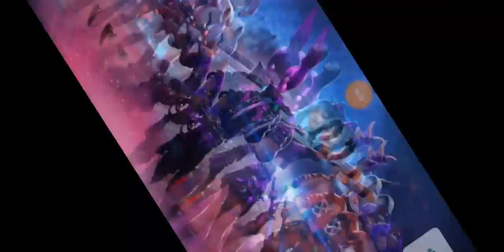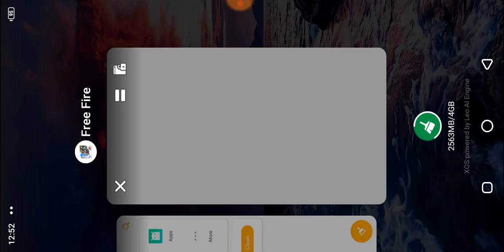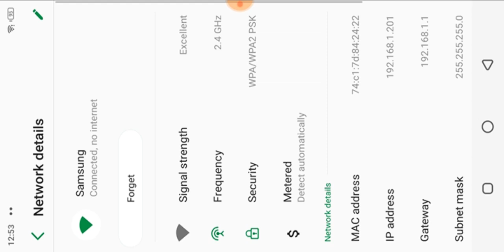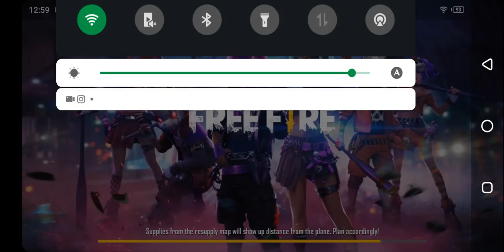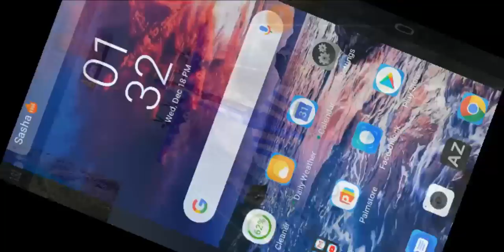Free Fire No1 Records || Popular Gaming FreeFire 85Kills+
gaming era,
gaming guru,
gaming aura,
gaming subrata,
gaming tamilan,
gaming with leo,
gaming area,
gaming adda,
gaming arup,
gaming arena,
gaming akhada,
gaming army,
gaming aura song,
a gaming live,
a gaming pubg,
gaming boy,
gaming beast,
gaming background music,
gaming brothers,
gaming beaver,
gaming baba,
gaming buddy,
gaming boss,
b gaming yt,
b gaming world,
b gaming free fire,
b gaming kushmi,
bc gaming minecraft,
b gaming roblox,
b gaming star shine,
b gaming opening mp40 crate,
gaming channel,
gaming couple,
gaming chair,
gaming computer,
gaming champion,
gaming cpu,
gaming channel intro,
gaming console,
c gaming blog,
c gaming mario maker,
c gaming chair,
gaming duniya,
gaming drive,
gaming dheena,
gaming devil md,
gaming duniya live,
gaming dinner,
gaming dude,
gaming desktop,
gaming empire,
gaming earphones,
gaming earning app,
gaming earbuds,
gaming expert,
gaming earphones under 2000,
gaming era scout,
e gaming bits,
e gaming pro shivansh,
e gaming india,
e gaming pubg,
e gaming app,
e gaming trend,
gaming free fire,
gaming fever,
gaming fighter,
gaming freak,
gaming ff,
gaming fire,
gaming flame,
gaming fest,
ff gaming,
f gaming youtube channel,
f gaming free fire,
f gaming station,
f gaming star,
ff gaming channel,
f gaming ff,
f gaming player,
gaming guruji,
gaming girl,
gaming generation,
gaming ghar,
gaming gaming,
gaming garage,
gaming god,
g gaming live,
g gaming series,
gaming etf,
g gaming 01,
g gaming pubg,
gaming headphones,
gaming house,
gaming headset,
gaming hub,
gaming hindi,
gaming hive,
gaming headphones under 500,
gaming hari,
h gaming loaded,
h gaming yt,
h gaming channel,
h gaming zone,
h gaming guy,
h gaming india,
h gaming channel roy,
h gaming gaming channel of harshit,
gaming intro,
gaming insaan,
i gaming tv in hindi,
i gaming tamil,
i gaming tv channel,
i gaming channel,
i gaming tv in tamil,
gaming josh,
gaming jr,
gaming joker,
gaming josh yt,
gaming jatt,
gaming joker yt,
gaming joystick,
gaming joy,
j gaming 1,
j gaming free fire,
j gaming dude,
j gaming minecraft,
j gaming pubg,
j gaming masti,
gaming king,
gaming keyboard,
gaming kannadiga,
gaming keyboard and mouse,
gaming kolli,
gaming khabri,
gaming killer,
gaming kannada,
sk gaming,
k gaming zone,
ak gaming yt,
k gaming live,
k gaming lite 0.2,
k gaming rock,
sk gaming zone,
k gaming bk07,
gaming laptop,
gaming live,
gaming logo,
l gaming yt,
lg gaming bro,
l gaming setup,
l gaming zone,
i gaming,
l gaming table,
gaming music,
gaming mobile,
gaming master,
gaming mouse,
gaming monitor,
gaming master rocky,
gaming mania,
gamingmonk,
m gaming free fire,
m gaming studio,
m gaming j tech,
m gaming pro,
m gaming logo,
gaming news,
gaming names,
gaming nitesh,
gaming ncs,
gaming ninja,
gaming nation,
n gaming channel,
n gaming world,
n gaming channel roy,
n gaming logo,
n gaming king,
n gaming pro,
n gaming 0799,
gaming ocean,
gaming outro,
gaming of future,
gaming ocean pro,
gaming overlay,
gaming official,
gaming on mac,
gaming on macbook air,
o gaming channel,
gaming pc,
gaming phone,
gaming pc build,
gaming point,
gaming panda,
gaming phone under 10000,
gaming pandit,
gamingpro ocean,
p gaming expert,
p gaming & tech,
p gaming yt,
p gaming hub,
p gaming arora,
p gaming star,
p gaming and vlogs,
p gaming sites,
gaming queen,
gaming quotes,
gaming quiz,
gaming quora,
gaming qna,
gaming with,
gaming questions,
gaming with dino,
q gaming yt,
q gaming and vlogs,
q gaming with calve,
eye q gaming,
1650 max q gaming, Free Fire No1 Records || Popular Gaming FreeFire 85Kills+